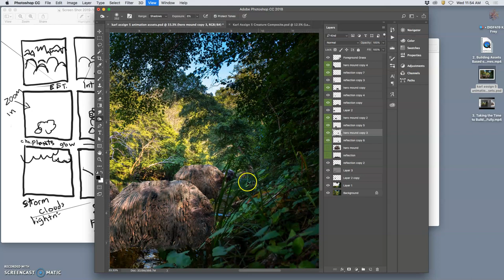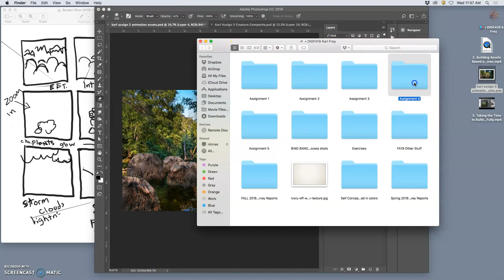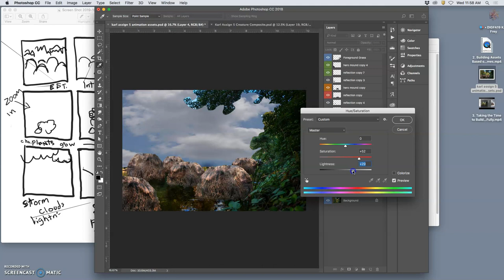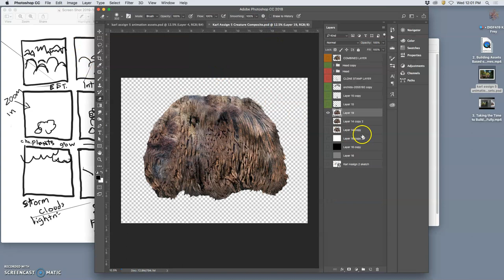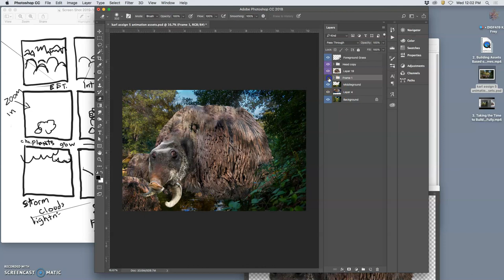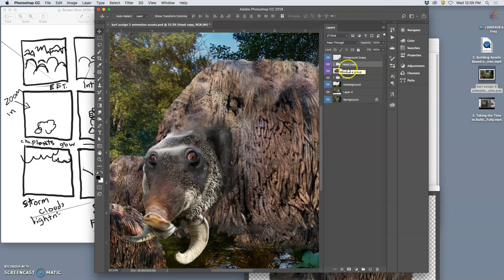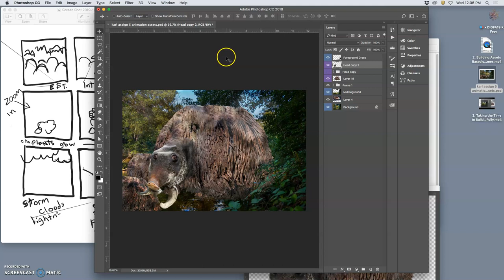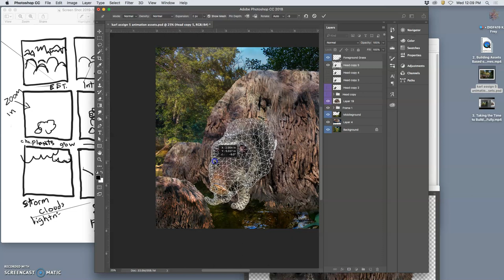5 Starting Movement Cycle Assets Using Puppet Warp